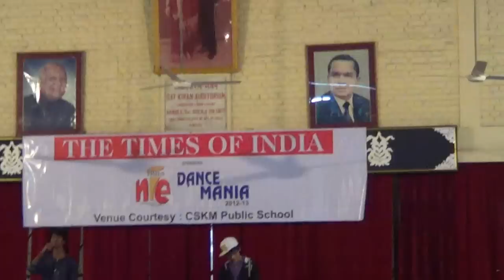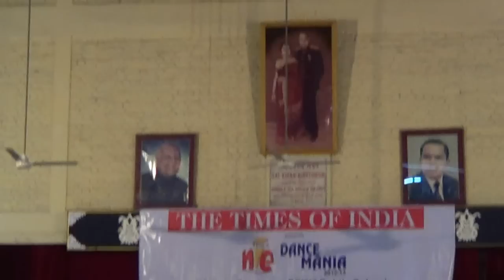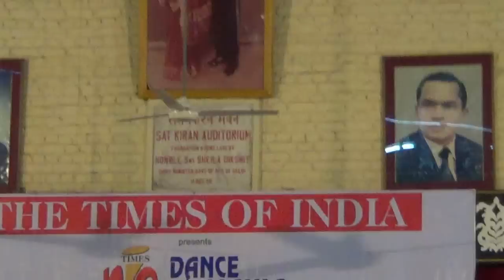Indian Dubstep Beatbox Part 2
Melvin Mukherjee and Shalik Stanley, students from Don Bosco, Alaknanda.. performing on the stage of CSKM Public School.